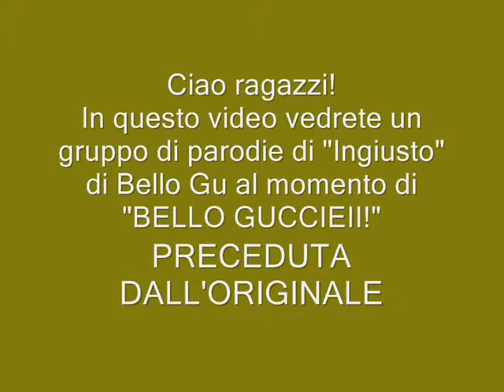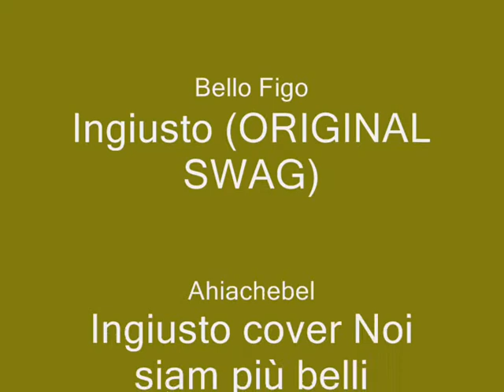Ingiusto cover "E SONO ANCHE...BELLO GUCCIEII!" in tre versioni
3 cover del mitico "Ingiusto" di Bello Figo nella loro parte più esilarante